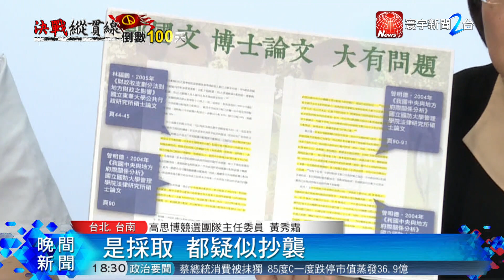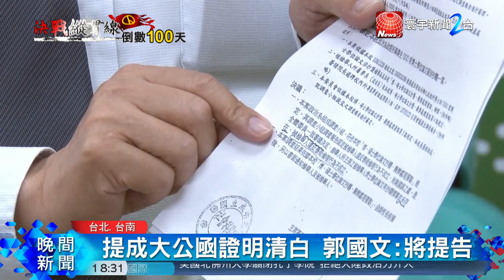不畏藍營論文指控 黃偉哲 : 全力支持郭國文｜寰宇新聞20180816